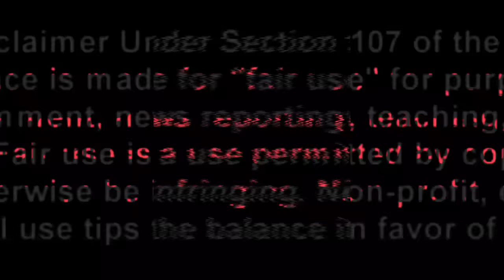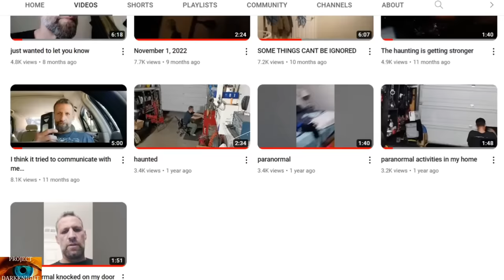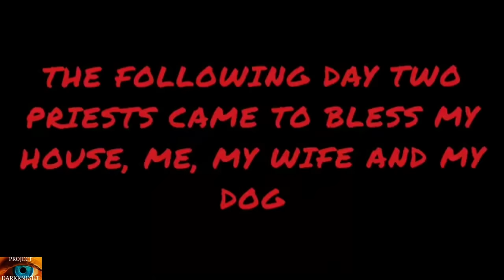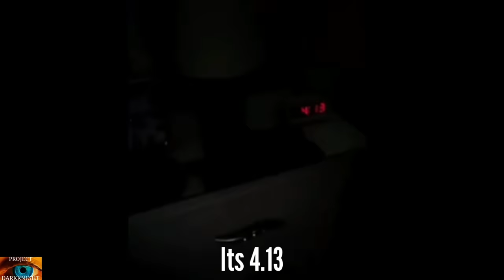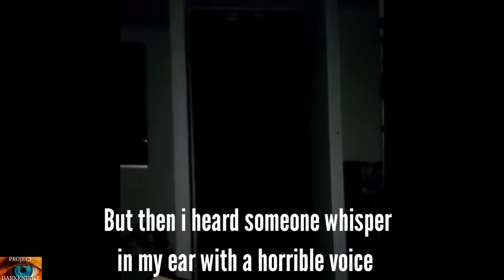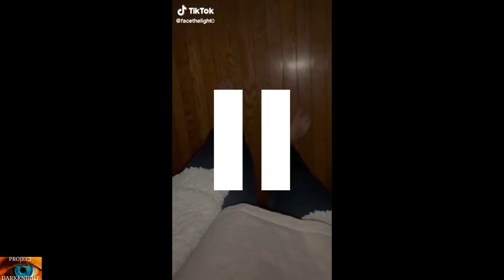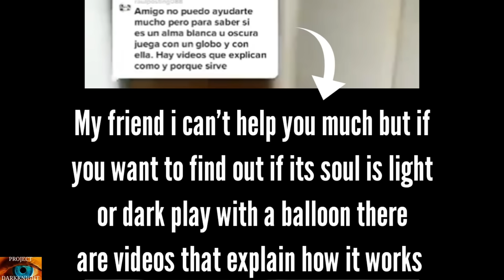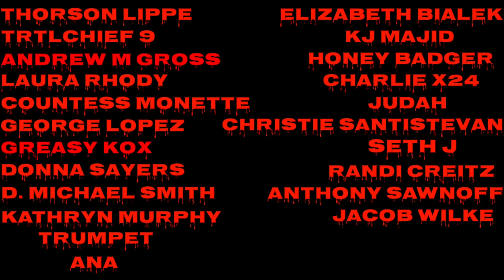Scariest Ghost & Demonic Videos That'll Have You Calling Your Mum: FEAR TRIGGER WARNING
Feature length Paranormal documentary about 5 cases from all across the world. This is not for the faint of heart. This was made with real paranormal researchers and investigators and the people who are interested in the pursuit of knowledge in mind. Fear trigger warning if you watch these videos. Seriously scary content